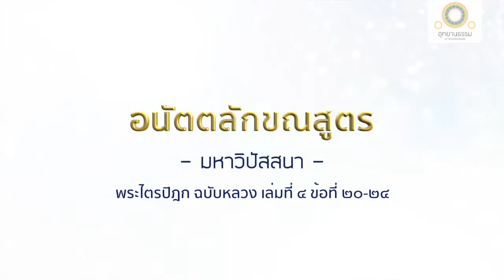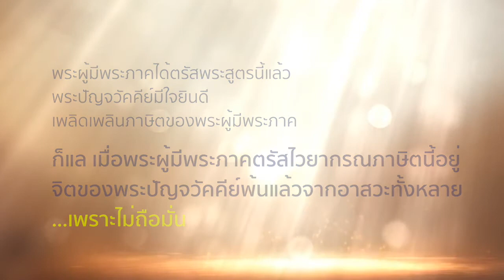อนัตตลักขณสูตร | พระปัญญจวัคคีย์สำเร็จอรหันต์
เหตุการณ์ : พระผู้มีพระภาคทรงแสดงธรรมแก่พระปัญจวัคคีย์เรื่อง ลักษณะแห่งอนัตตา ณ ป่าอิสิปตนมฤทายวัน เมื่อทรงแสดงธรรมจบ ปัญญจวัคคีย์ทั้ง ๕ บรรรลุอรหัตตผล

พระผู้มีพระภาคตรัสแก่พระปัญจวัคคีย์ในลักษณะแห่งอนัตตาว่า

รูป เวทนา สัญญา สังขาร วิญญาณ เป็นอนัตตา เป็นไปเพื่ออาพาธ บุคคลย่อมไม่ได้ใน รูป เวทนา สัญญา สังขาร วิญญาณทั้งหลายว่า จงเป็นอย่างนี้เถิด  อย่าได้เป็นอย่างนั้นเลย

รูป เวทนา สัญญา สังขาร วิญญาณ ทั้งหลาย ไม่เที่ยง เป็นทุกข์ มีความแปรปรวนเป็นธรรมดา ไม่ควรที่จะตามเห็นสิ่งนั้นว่า นั่นของเรา นั่นเป็นเรา นั่นเป็นตนของเรา

พระผู้มีพระภาคตรัสให้พิจารณาโดยยถาภูตญาณทัสสนะ

เพราะเหตุนั้น รูป เวทนา สัญญา สังขาร วิญญาณ  ทั้งหลาย อย่างใดอย่างหนึ่ง ที่เป็นอดีต อนาคต และปัจจุบัน ภายในหรือภายนอก หยาบหรือละเอียด เลวหรือประณีต ไกลหรือใกล้  ทั้งหมดก็เป็นสักแต่ว่า รูปเวทนา สัญญา สังขาร วิญญาณ  ทั้งหลายเท่านั้น อันเราพึงเห็นสิ่งนั้นด้วยปัญญาอันชอบตามเป็นจริงว่า  นั่นไม่ใช่ของเรา  นั่นไม่เป็นเรา  นั่นไม่ใช่ตนของเรา

อริยสาวกผู้ได้ฟังแล้ว เห็นอยู่อย่างนี้ ย่อมเบื่อหน่ายในรูป เวทนา สัญญา สังขาร วิญญาณ  เมื่อเบื่อหน่าย ย่อมสิ้นกำหนัด เพราะสิ้นกำหนัด จิตก็พ้น เมื่อจิตพ้นแล้ว ก็รู้ว่าพ้นแล้ว ทราบชัดว่า ชาติสิ้นแล้ว พรหมจรรย์ได้อยู่จบแล้ว กิจที่ควรทำได้ทำเสร็จแล้ว กิจอื่นอีกเพื่อความเป็นอย่างนี้ มิได้มี

เมื่อพระผู้มีพระภาคตรัสไวยากรณภาษิตนี้อยู่ จิตของพระปัญจวัคคีย์พ้นแล้วจากอาสวะทั้งหลาย เพราะไม่ถือมั่น